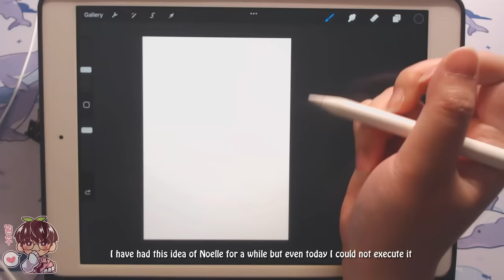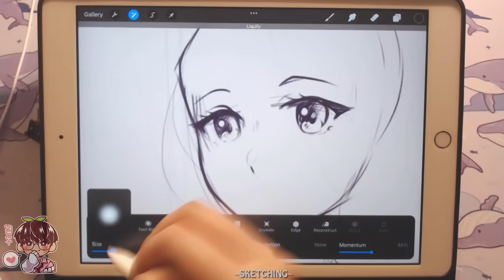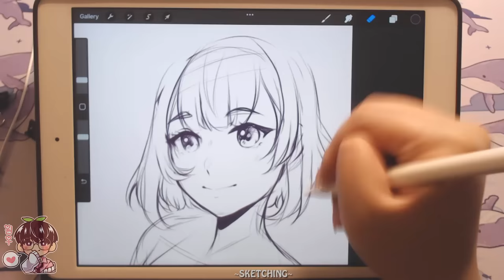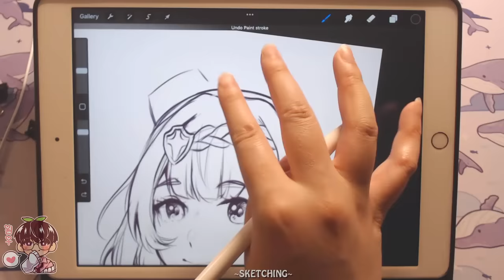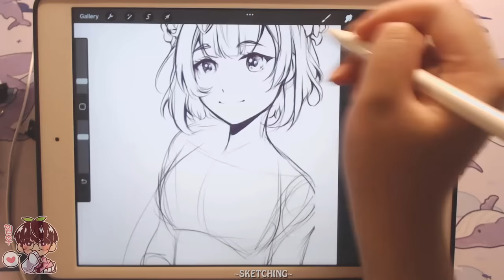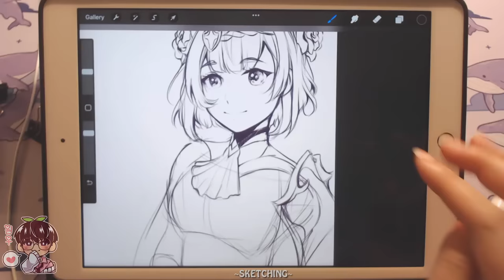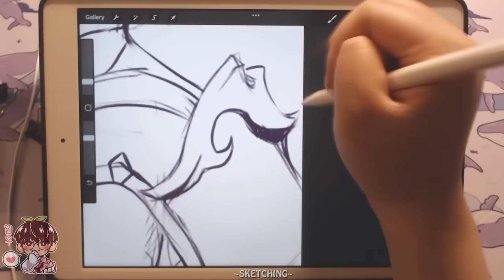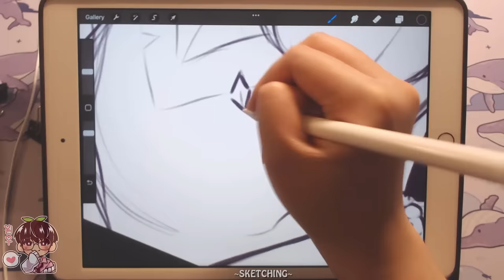START TO FINISH! NOELLE | Full Process + Real Time!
Hello hello!
Sorry for the late video! I had some issues with the render and the 2nd render took over 2 hours... But here is another start to finish! This time its Noelle!!
Bye~

⭐Timestamps:
Start: 00:00
1. Sketching: 1:00
2. Background Colouring: 46:17
3. Coloring: 1:03:21
4. Rendering + Clearning up: 1:47:00
5. Foreground/Adjustment: 3:41:27

🍀Materials:
-App/Program: Procreate